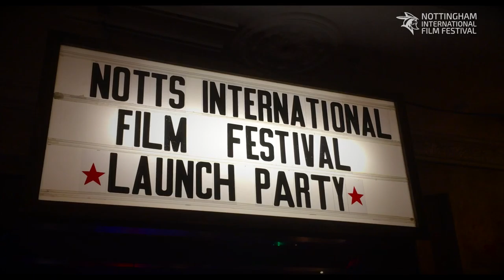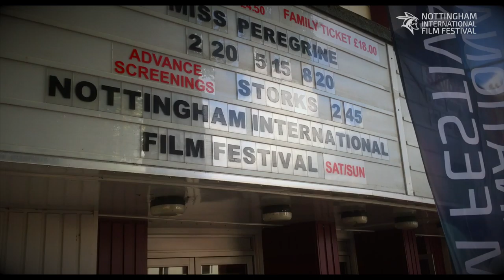NOTTIFF 2016 Summary